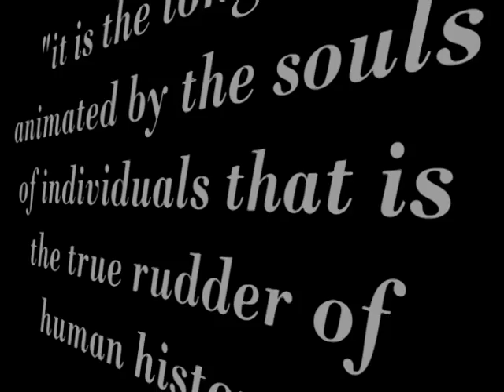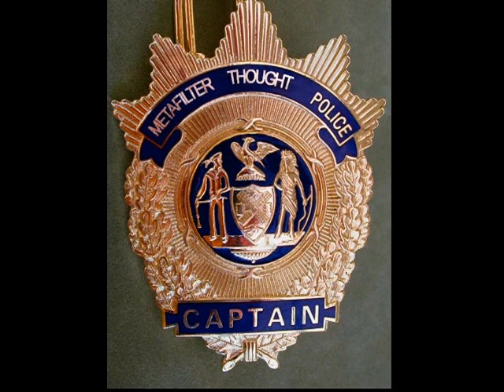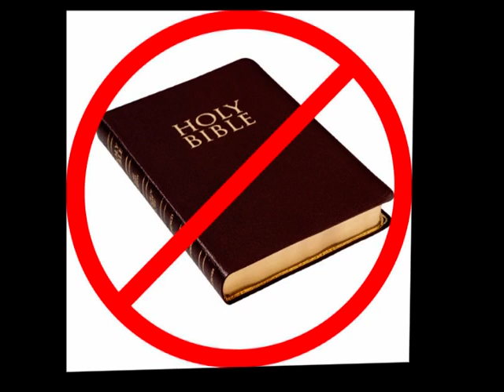The Tongue is a Flame and a Rudder